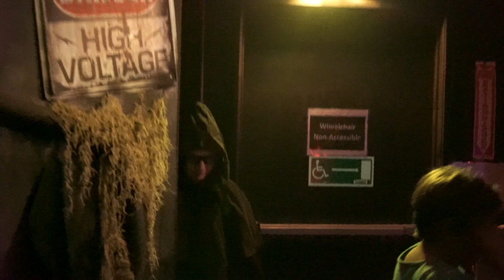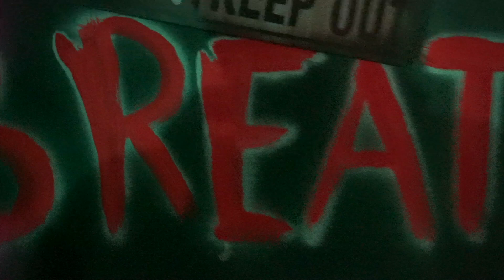Sewer of Souls maze walkthrough at Six Flags Magic Mountain’s Fright Fest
Sewer of Souls takes guests into an underground world of lost souls and terrifying tunnels where evil oozes.

Video by Jeff DePaoli.